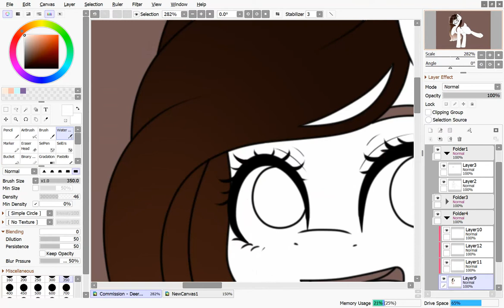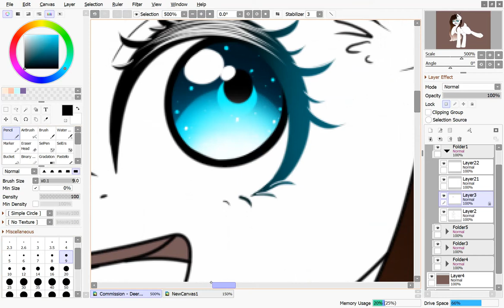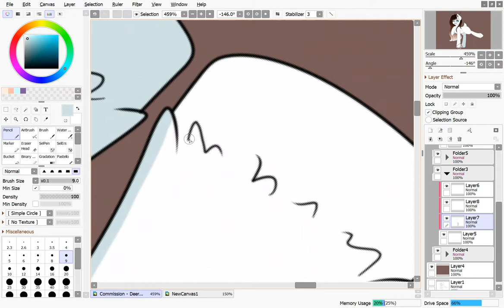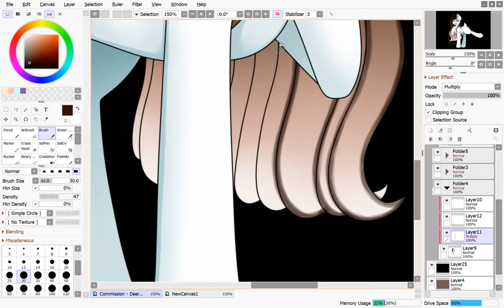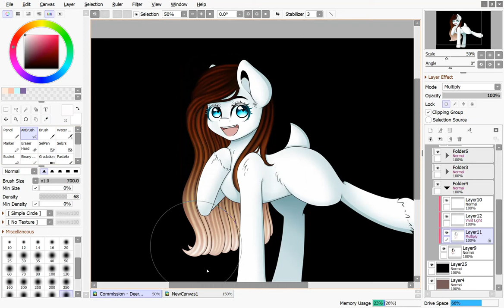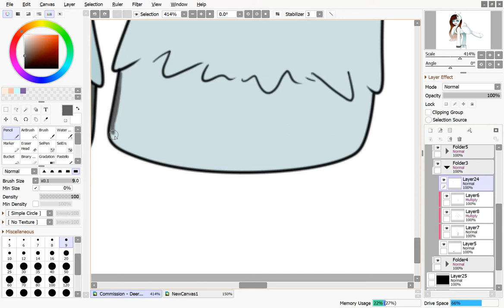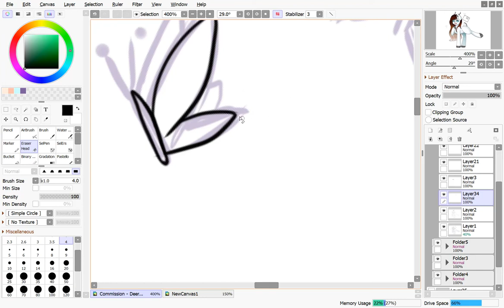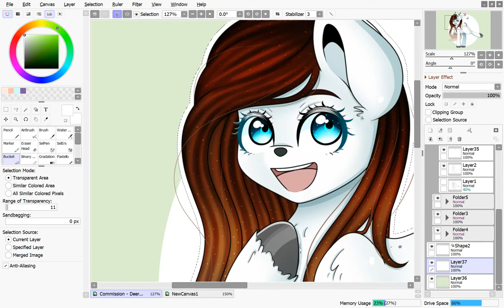[Speed Paint #1] Deer Pony Commission - milkysdraws (SAI)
This is my first speed paint and aaaa I'm so damn excited. I made a lot of mistakes, I swear I was nervous as hell ; ;